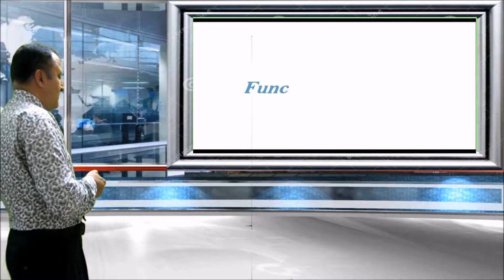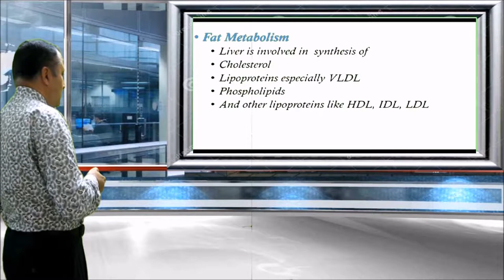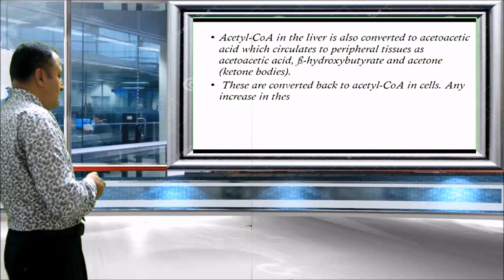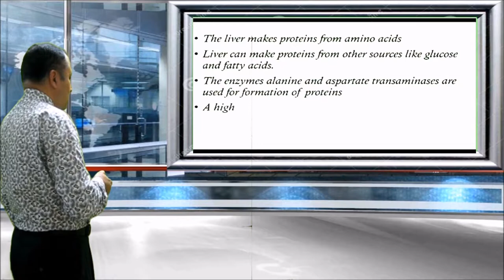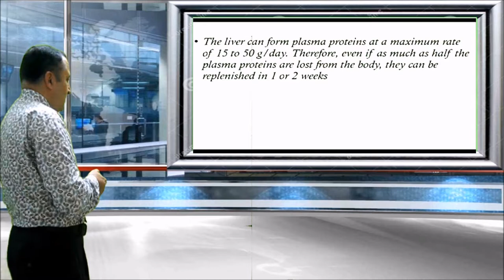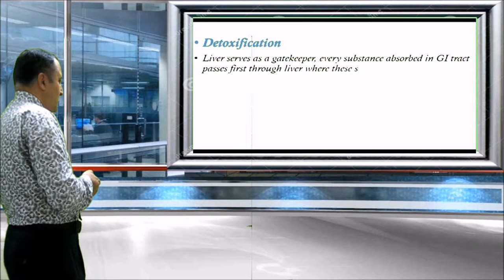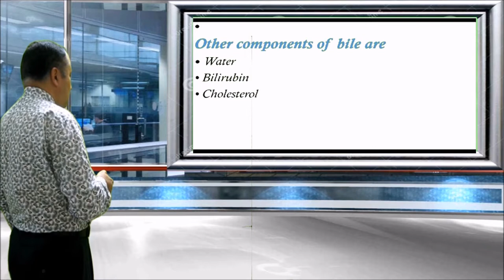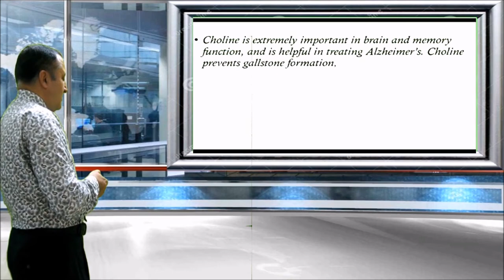LIVER FUNCTIONS BY PROF DR BASHIR AHMED DAR SOPORE KASHMIR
The liver stores a multitude of substances, including glucose (in the form of glycogen), vitamin A (1–2 years' supply), vitamin D (1–4 months' supply)[citation needed], vitamin B12 (3–5 years' supply),vitamin K, iron, and copper.The liver contains many immunologically active cells, acting as a 'sieve' for antigens carried to it via the portal system.The liver produces albumin, the most abundant protein in blood serum. It is essential in the maintenance of oncotic pressure, and acts as a transport for fatty acids and steroid hormones.The liver synthesizes angiotensinogen, a hormone that is responsible for raising the blood pressure when activated by renin, an enzyme that is released when the kidney senses low blood pressure.The liver produces the enzyme catalase in order to break down hydrogen peroxide, a very toxic substance due to it being a powerful oxidising agent, into water and oxygen.